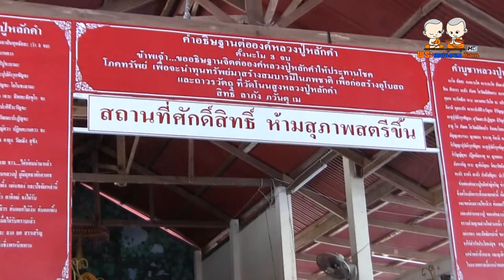พระเทศน์แหล่ เรื่อง บุพกรรมโมกขลา ลูกสะใภ้ชังย่า ย่าชังลูกสะใภ้ สำนักเทศน์ ระฆังทอง เสียงธรรม